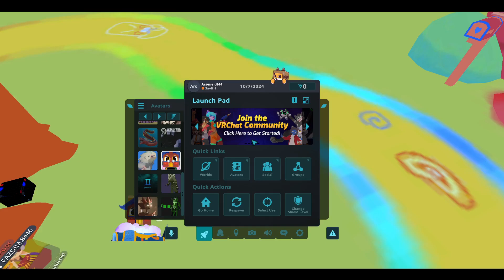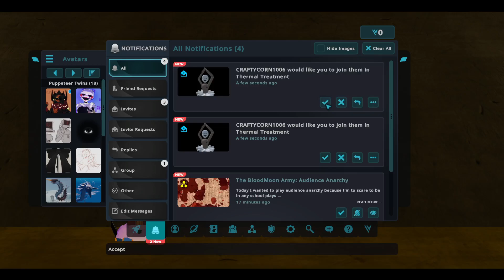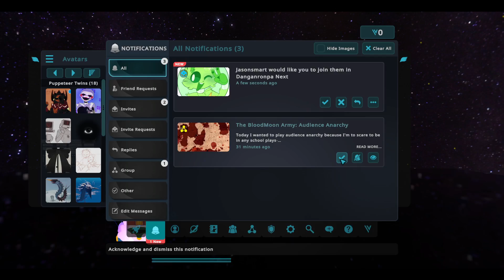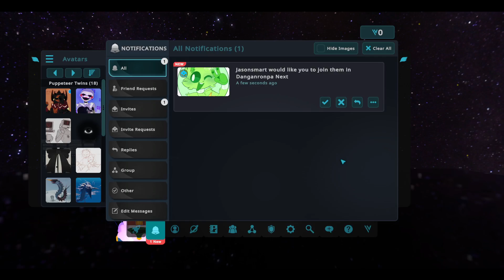Welcome Home Bullshit with Jason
This is just funny bullshit XD